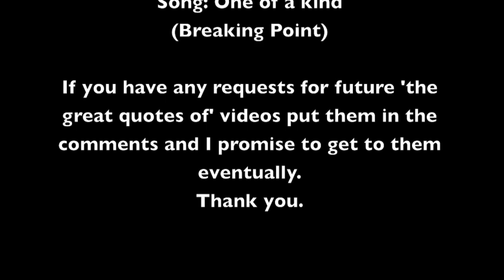The great quotes of: Lobo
Read Description please:
This a little series I have decided to make. I will compile what I believe to be the greatest quotes of animated cartoon characters proceeded by a clip show set to a song I feel embodies the Character,this time being Lobo. If you have any recommendation put them in the comments below. Thank You